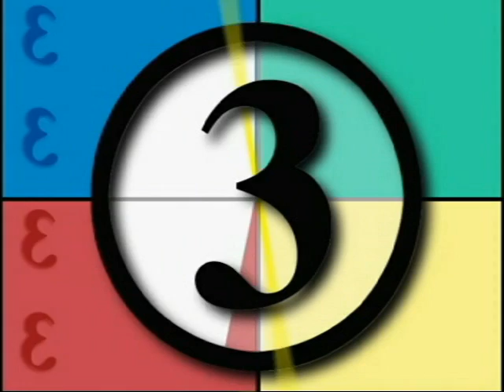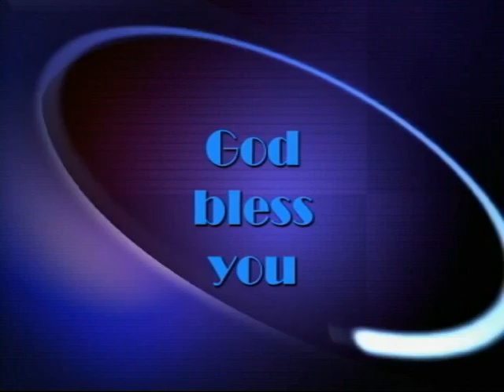Fernwood Gardens - I Finally Found Someone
Wedding Venue:  St. Francis Chapel, Fernwood Gardens

Reception:  Courtyard, Fernwood Gardens

Wedding Date:  December 17, 2011

Movie Sound Track, I Finally Found Someone by Bryan Adams and Barbara Streisand